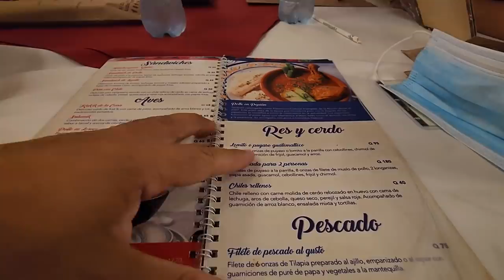Noticia de ultima hora! El Salvador está libre de mascarilla. Bessy dijo una verdad de la Plaga.